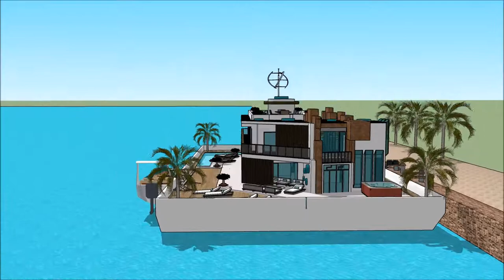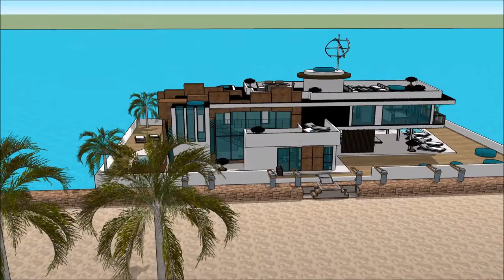Step Aboard a 007 Luxury Mega Yacht Houseboat 船屋 China Guangzhou Shanghai Yacht Show in Shanghai Int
The houseboatzania launching an innovative high-end luxury yacht houseboat home design potentially as a display of exhibition of the Step Aboard a 007 Luxury Mega Yacht Houseboat 船屋 China Guangzhou Shanghai Yacht Show in Shanghai Int.

The collection of the Houseboatzania concept of Step Aboard a 007 Luxury Mega Yacht Houseboat 船屋 China Guangzhou Shanghai Yacht Show in Shanghai Int consists of high luxury and architectural art pieces in minimalism combined with living on the waterfront of the harbour of

The houseboat yacht design has the basis to sustain living with high standards and contemporary structural design at Step Aboard a 007 Luxury Mega Yacht Houseboat 船屋 China Guangzhou Shanghai Yacht Show in Shanghai Int with numerous of prospects for excessive living and celebrating the desire of life worldwide: